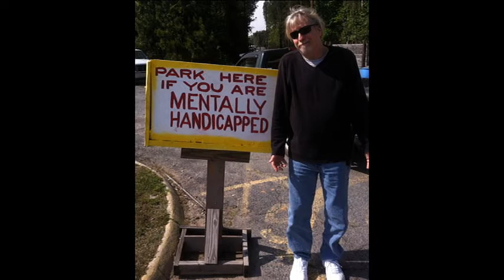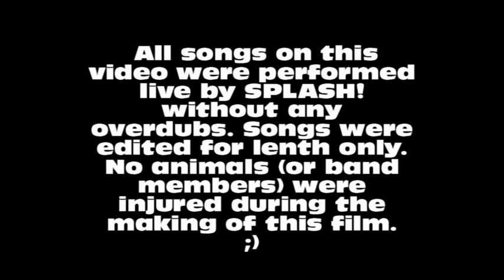Splash Demo SlideShow FULL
Myrtle Beach Band "SPLASH!" Video Demo